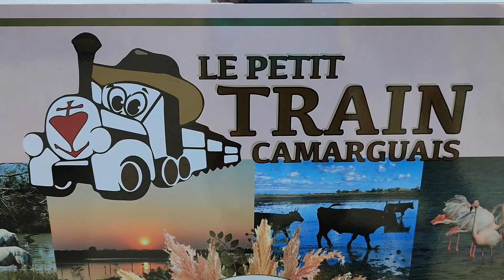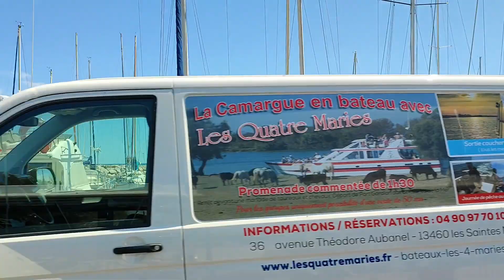OUR HOLIDAY - WHAT WE DISCOVERED IN SAINTE MARIE DE LA MER, THE FRENCH SEASIDE.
Day 7 of our holiday in the sough of France.🎒🎥📸📆🚗

Another trip out on another hot day, this time to Saintes-Maries-de-la-Mer. It is the capital of the Camargue in the Bouches-du-Rhône department. Its 2012 population was 2,495, though it can swell to 500,000 during the summer holidays!!! 🙃😮

Links to what we saw -
The church -

Join us and see what we discover on the way! 😮😍😋😎💖

💖🤗Would you like to show your support of my videos by buying me a coffee?

Find our cottage on Facebook. @OurCosyFrenchCottage

For my crafting Facebook page ..
 @FOPY'sCreations
I have a YouTube channel for this too - same name.